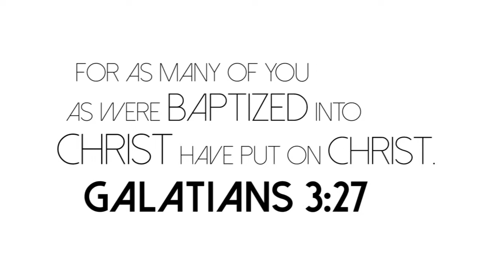Baptisms @ the Bridge // February 2014